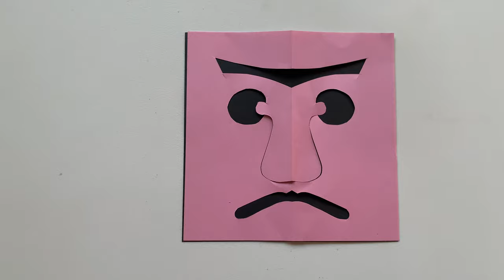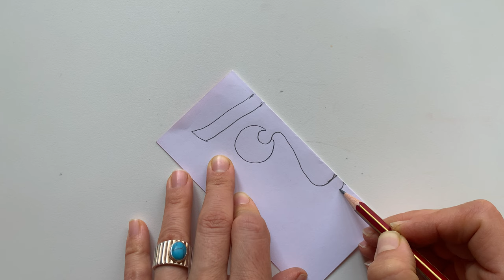How to Make Origami Human Face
Paper size : 15 cm × 15 cm

in this video you will learn how to make origami Human Face.